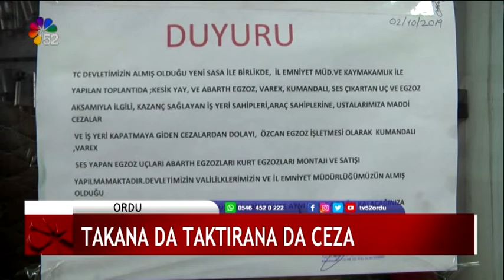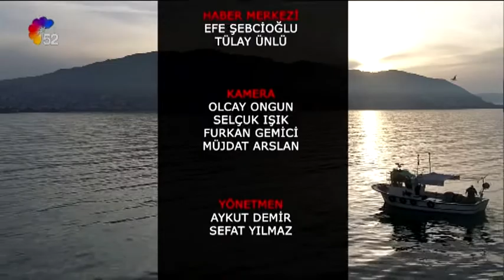24/10/2019 ANA HABER